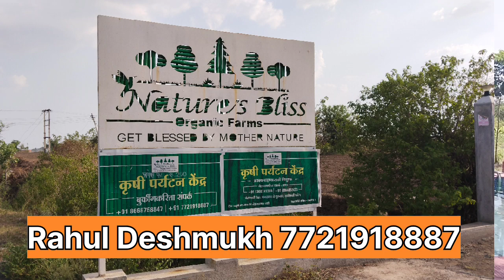राहुल व प्रियंका देशमुख यांची बांबू शेतीबरोबरच कृषी पर्यटनाबाबत पाटलोबा पाटील यांनी घेतलेली मुलाखत